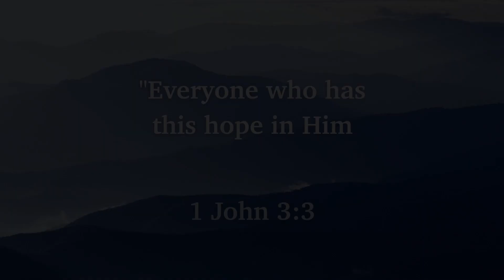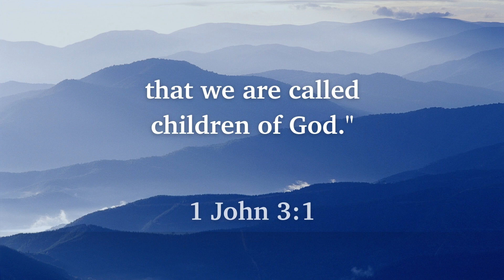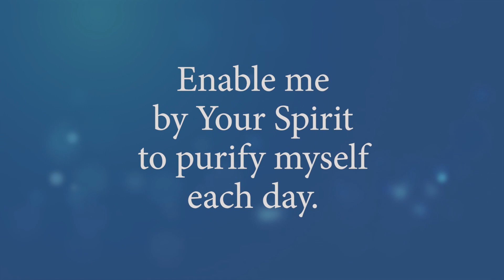Purifying Hope | Moments of Comfort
About the Video:
Cleaning up old things makes "Antiques Roadshow" always interesting! But just cleaning up may not be enough. In many cases, the item has to be restored so it functions. What does it take for us to be restored?

In Honor:
Rev. Jim Elsner entered eternity with our Lord on Wednesday, January 11. This video series was developed by Jim and our production team in 2019. In honor of him and his love for those who are touched by this ministry, we will be posting Moments of Comfort videos featuring Rev. Elsner. These will run through February and March. We thank God for Rev. Jim Elsner and all he did to share God's Light in the darkness.

Learn more of Christ's love for you from Worship Anew!